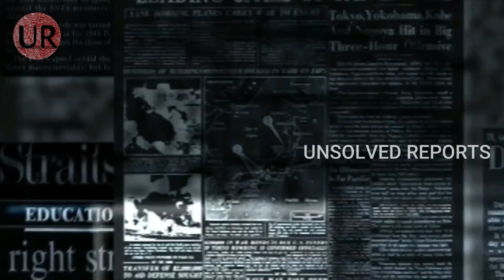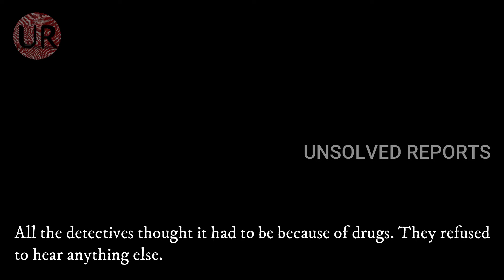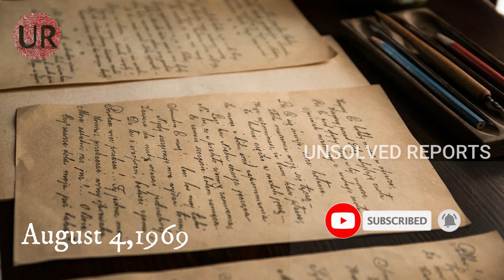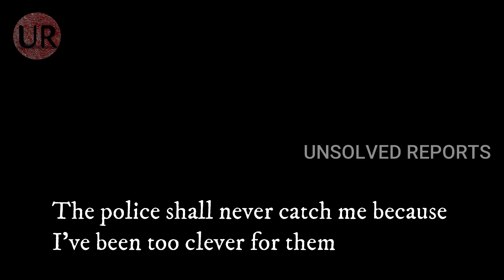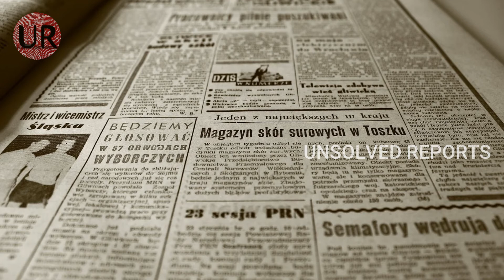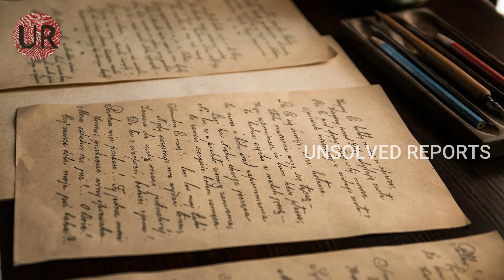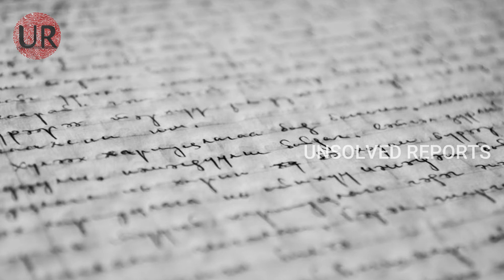The Zodiac Killer mysteries | fully explained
This video is about the world's most dangerous serial killer. He was zodiac killer and the police couldn't find him even now. So we are going to see about zodiac killer.